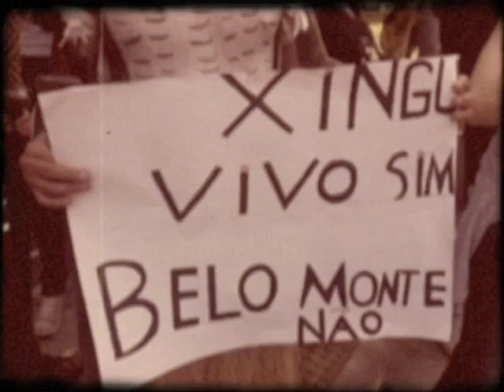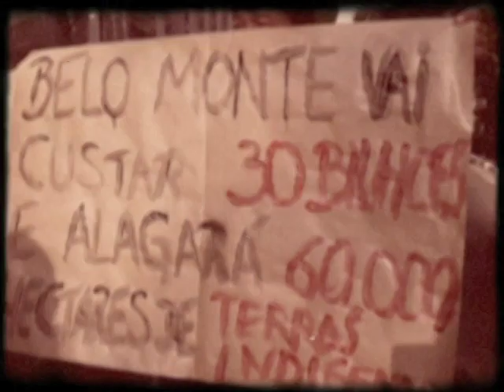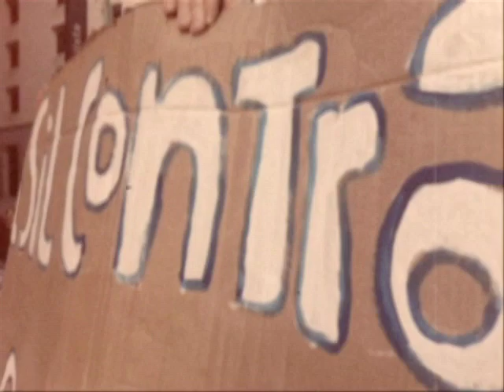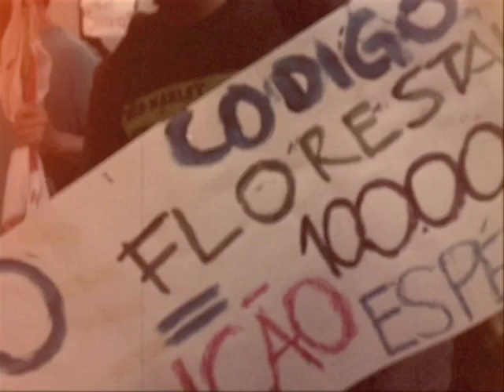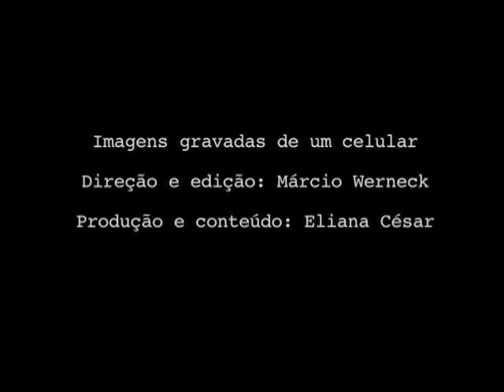Passeata contra Usina de Belo Monte- 19/06/11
Passeata contra a Usina de Belo Monte. SP/Av. Paulista - 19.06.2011

Apesar das assinaturas dadas e conchavos juramentados ainda resta uma esperança.
Que a pressão popular e das organizações nacionais e internacionais sejam força poderosa e consigam parar essa tragédia anunciada.
A Usina de Belo Monte já faz o desmatamento crescer em Altamira.
Não podemos ficar calados!